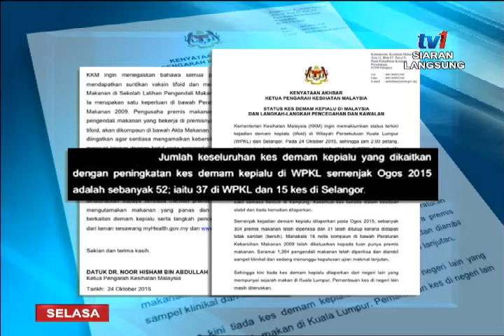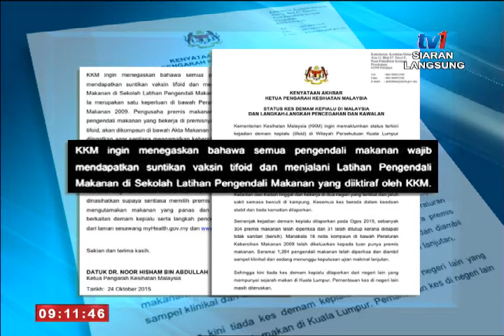# SPM - MENANGANI WABAK DEMAM KEPIALU [27 OKT 2015]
Tetamu : Dr Wan Mansor Hamzah,  Pakar Perunding Kesihatan Awam,  Jabatan Kesihatan Wilayah Persekutuan dan Kuala Lumpur(KWPKL)